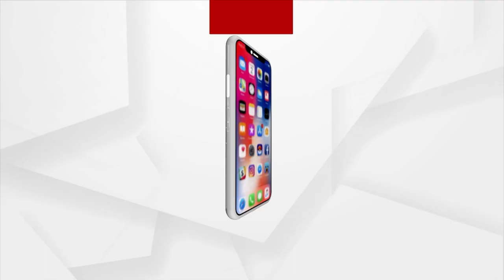Puri: Kanas Panchayat Sarpanch Celebrates Independence Day 2023 In A Unique Way